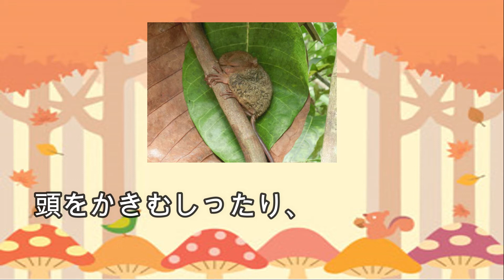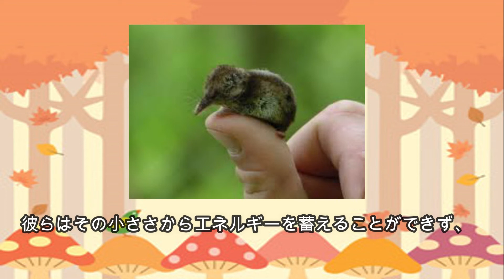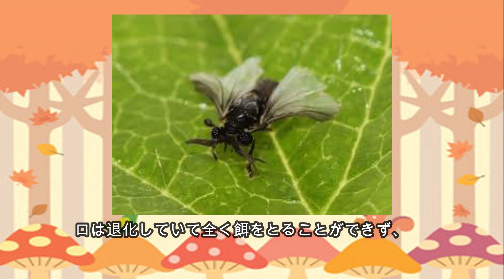【メンヘラ？飢餓？】すぐ死んでしまうへんないきもの達！【すぐに餓死する？なまけすぎて死亡？】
こんにちはよるです
今回はすぐ死んでしまう生き物を紹介しています。
メンヘラもびっくりなメンタルの弱い動物。
飢餓と隣り合わせな動物。
など楽しんで視聴してください
＠yorunoikimono1